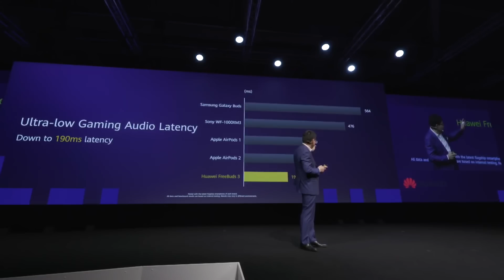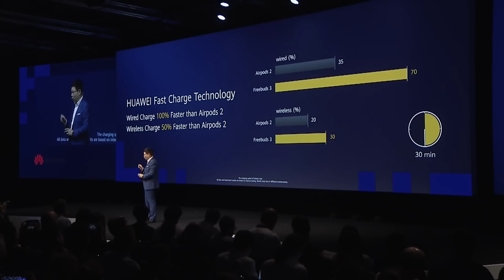Huawei FreeBuds 3 kulaklık mercek altında | Tam donanımlı ve AirPods 2'ye rakip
Huawei yeni nesil tam kablosuz kulaklık modeli Freebuds 3'ü duyurdu. Şirketin bu tür cihazlar için geliştirdiği Kirin A1 çipsete sahip ilk model olan FreeBuds 3 aynı zamanda aktif gürültü engelleme  gibi özelliklere sahip ve kablolu/kablosuz şarj özelliğiyle de dikkat çekiyor. Doğrudan Apple AirPods 2'nin rakip alındığı kulaklığa gelin daha yakından bakalım.